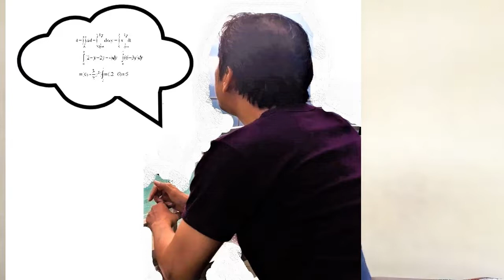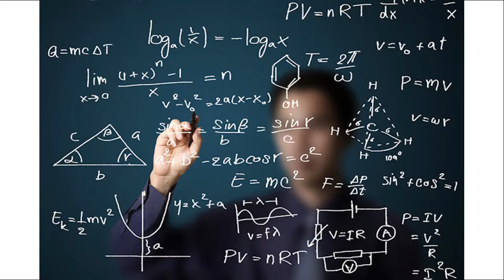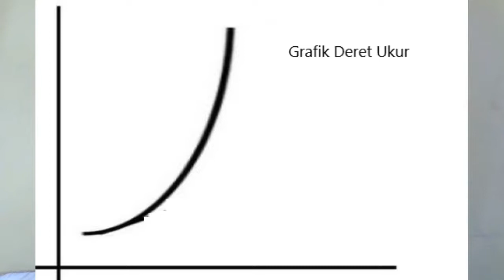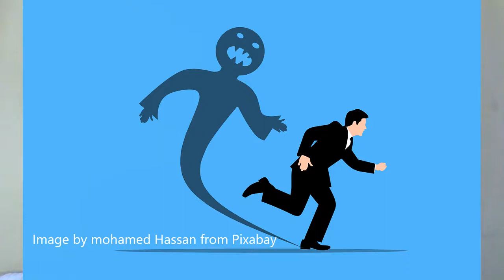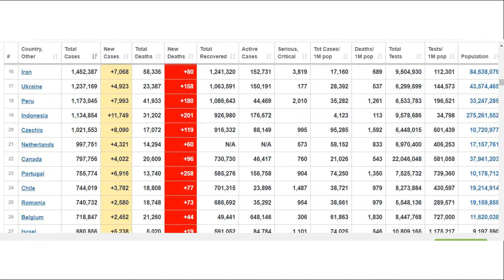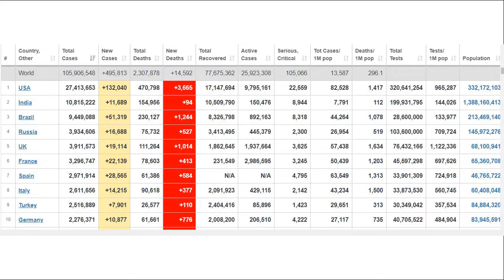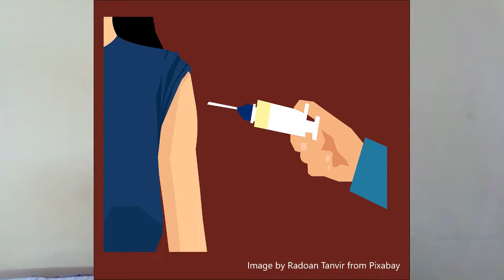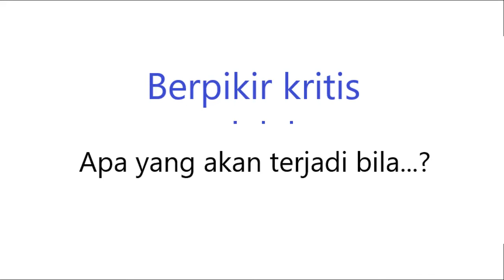Berpikir Kritis: Ketrampilan yang Akan Menyelamatkan Kita dari Kehancuran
Berpikir Kritis merupakan ketrampilan yang sangat penting.